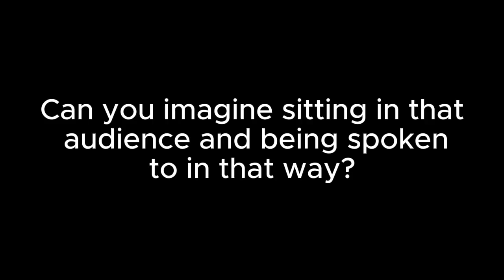Fate itself intervened in Gwen Walz's crazy performance and to show the true state of things